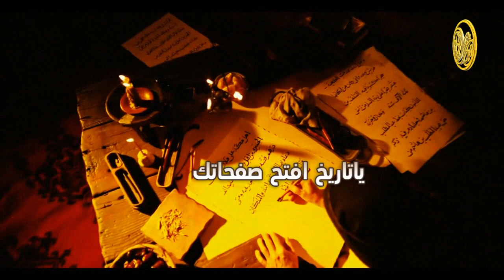شاعرة الوطن عيده المطيري | صقر الجزيرة | اداء محمد الهوشان 2019 HD